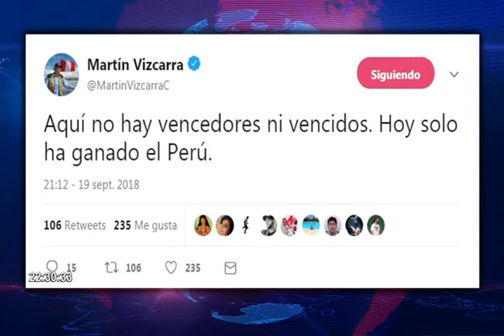Martín Vizcarra: “no hubo vencedores ni vencidos”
Después que el Parlamento le diera luz verde a la cuestión de confianza impulsada por el Ejecutivo, el primer mandatario, Martín Vizcarra, se manifestó a través de su cuenta de Twitter señalando que “aquí no hubo vencedores ni vencidos”.

“Aquí no hay vencedores ni vencidos. Hoy solo ha ganado el Perú”, reza el tweet.

El tema no quedó ahí, minutos después el presidente volvió a publicar en esta red social y dijo que “El pueblo peruano tendrá la oportunidad de expresar su voluntad sobre las reformas constitucionales a través del referéndum”.

Como se conoce, la noche del último miércoles, y después de más de 10 horas de debate, se aprobó con 82 votos a favor, 22 en contra y 14 abstenciones la cuestión de confianza planteada por el primer mandatario para que las reformas constitucionales en el sistema político y judicial prosperen.

2

3